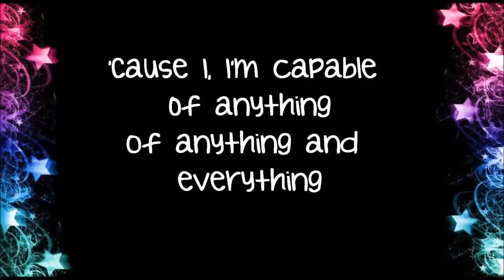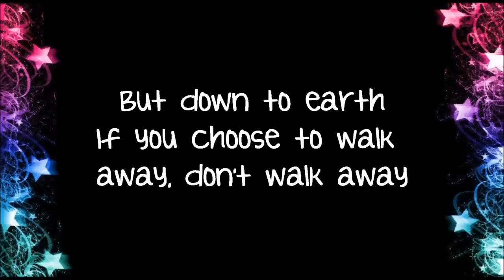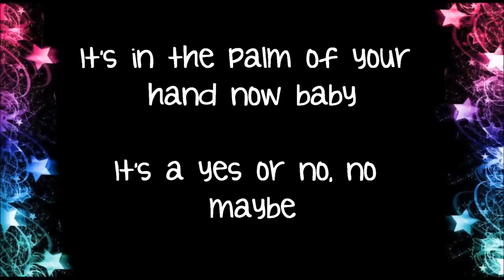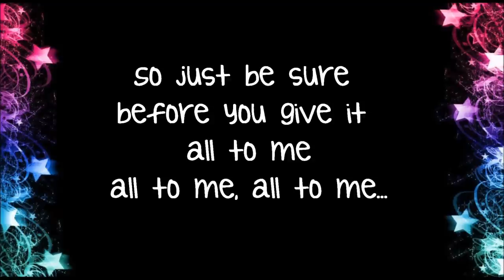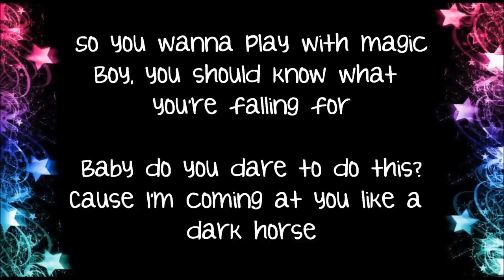Katy Perry- Dark Horse Lyrics (Alex G Acoustic Cover)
All credit for song & lyrics goes to the artists!!
This version is sung by Alex G... I am not the artist singing this cover! Just love this version and decided to make a lyric video! :)